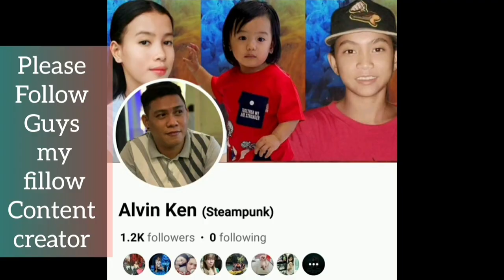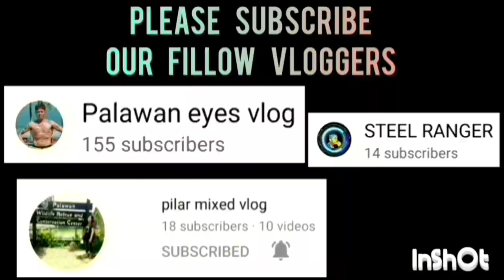NIA VS BZB GAME HIGHLIGHTS SEMI FINAL TINUIGIBAN BASKETBALL LEAGUE | OCTOBER 17,2023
NIA VS BZB GAME HIGHLIGHTS SEMI FINAL | TINUIGIBAN OPEN LEAGUE BASKETBALL TOURNAMENT 2023 AT BRGY. TINUIGIBAN, CENTRO BASKETBALL COURT, PPC | OCTOBER 17,2023